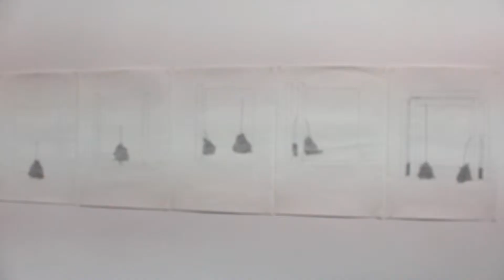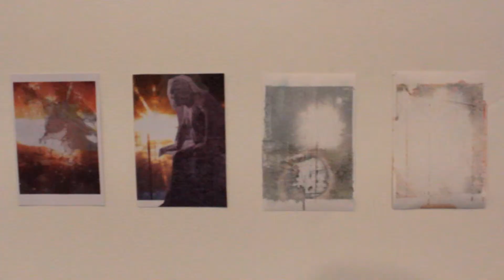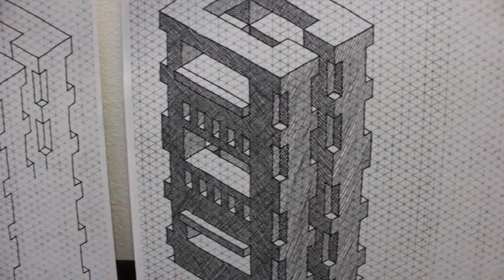BA Fine Art Degree Show / TAP Gallery